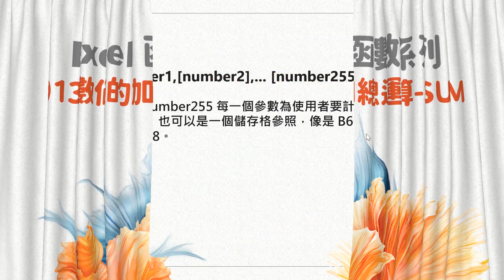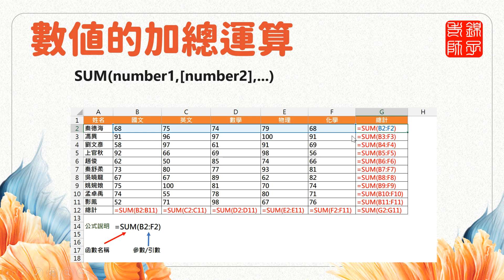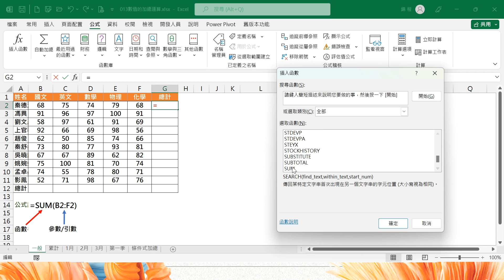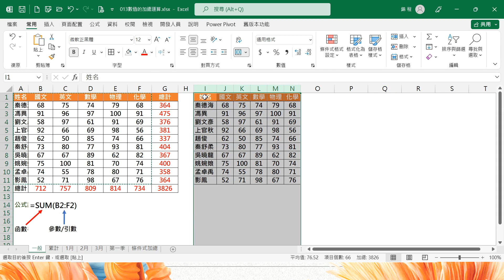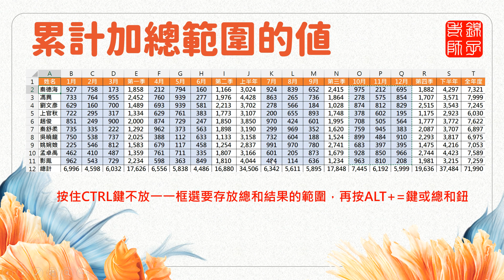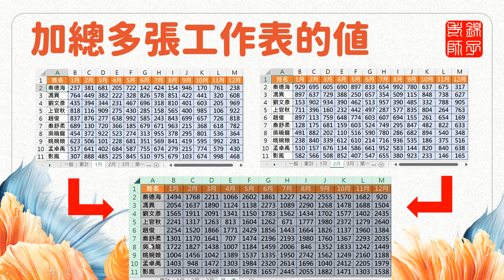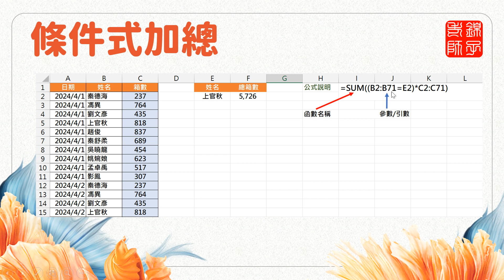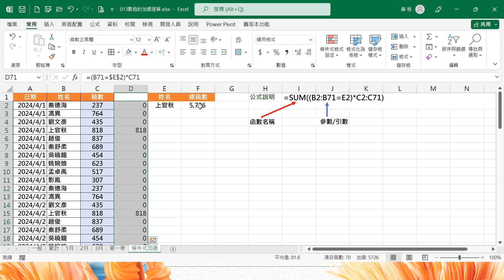【函數系列】EXCEL函數系列013數值的加總運算